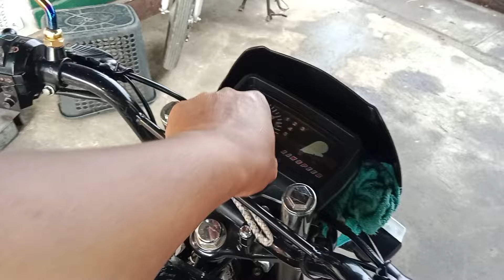RUSI 125 MACHO, PAG NAG FLASHER, HEAD LIGHT, BUSINA NAMAMATAY,TUMBUKIN NATIN ANG EKSAKTONG SIRA NITO